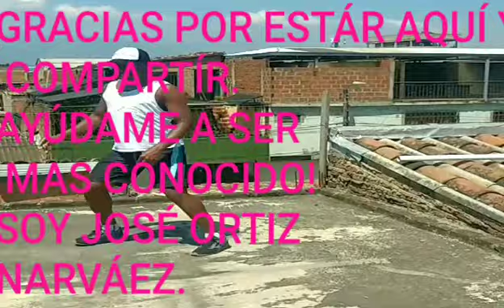BAILAR PARA SER FELIZ /OLVIDAR LAS PENAS /CUIDAR LA SALUD/ HACER AMIGOS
Hola ! Mis queridos amigos. Cómo Vamos este nuevo año? Espero muy bien!.

Saludos a todos nuestros seguidores de todos los países que me ven: Alemania, España, Estados Unidos, Chile, México, Argentina, Ecuador, Perú ,# Bolivia y por supuesto colombia . GRACIAS POT COMPARTIR Y HACER QUE MAS PERSONAS ME CONOZCAN. GRACIASSSSS👍🏿👍🏿👍🏿👍🏿👍🏿🙏🏿🙏🏿🙏🏿🙏🏿🙏🏿🙏🏿🙏🏿🙏🏿🙏🏿🙏🏿🙏🏿❤️❤️❤️❤️❤️❤️❤️❤️